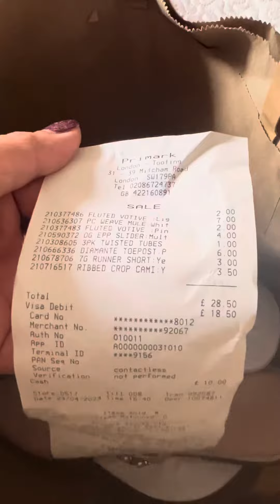April Primark Haul/konti lang😉